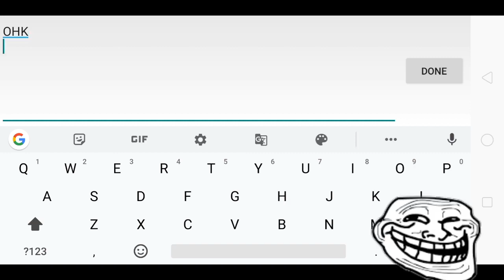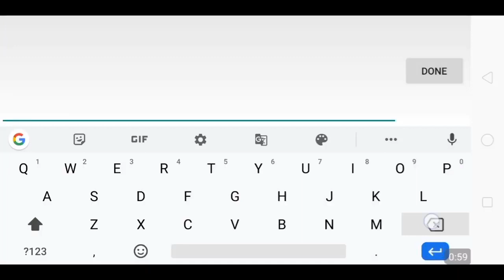How "Noob" Trick Friends 🤣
Video Made By: AMAAN BMGO

📱 Phone And Tablet Download Links 📱

💻 Computer Download Links 💻
🍎Mac OS: (Coming Soon)
🐧Linux: (Coming Soon)